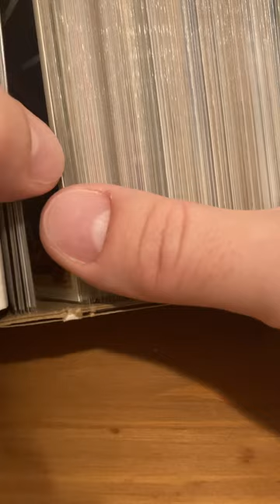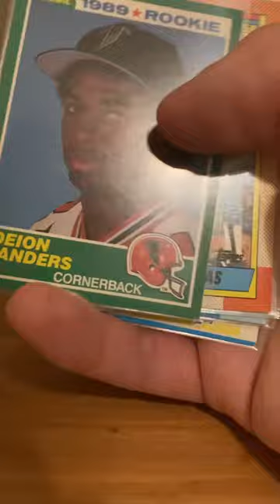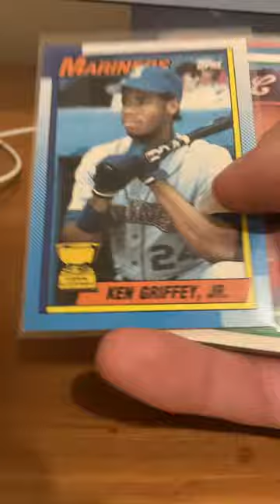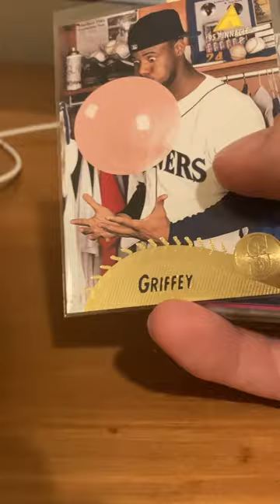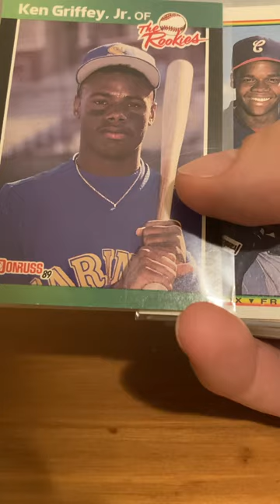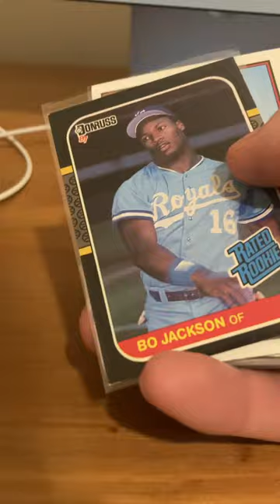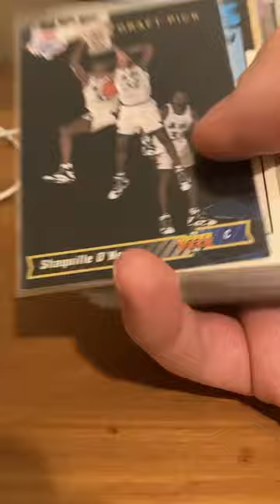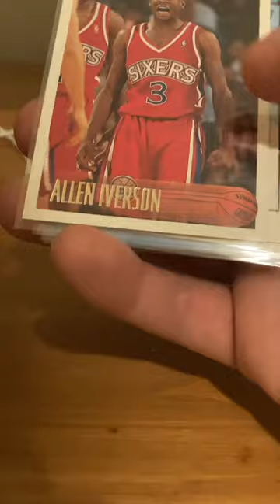Huge eBay Lot Bought off Chasing Cardboard Ty Wilson Breaker Culture: Jordan Jeter Griffey Iverson